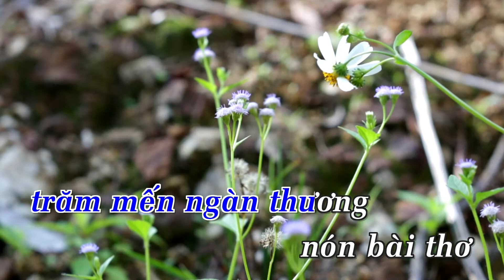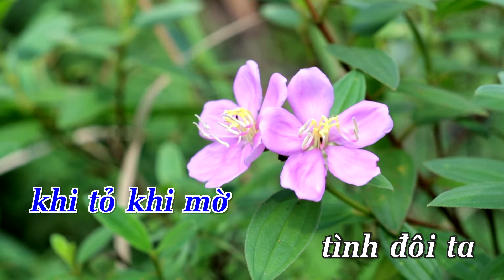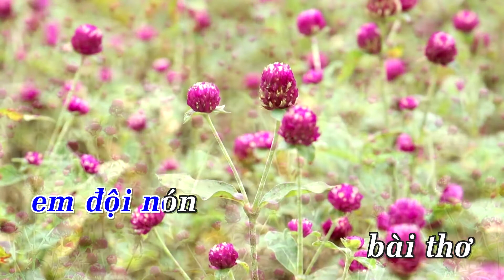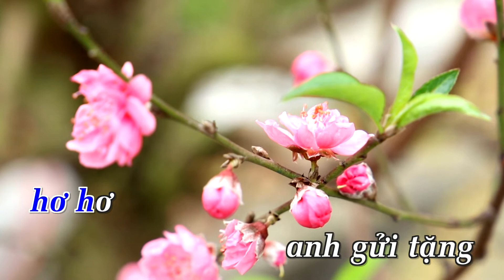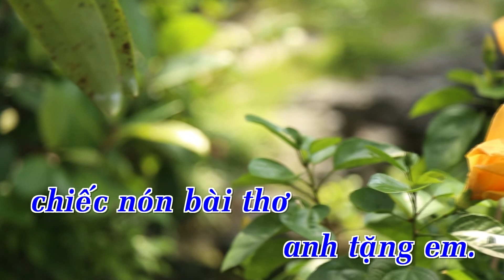[Karaoke] Gửi Em Chiếc Nón Bài Thơ - Lê Việt Hà - Sơn Tùng | Beat Chuẩn